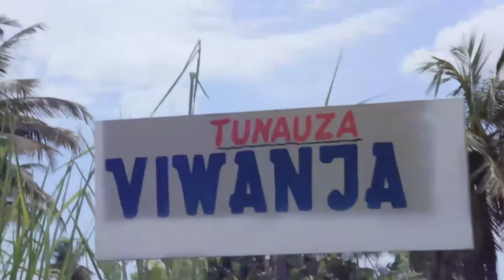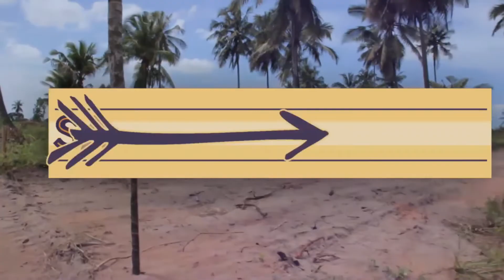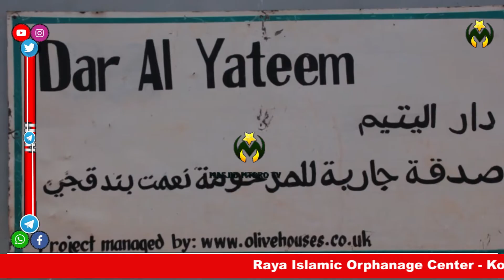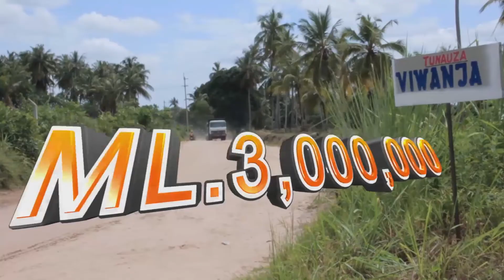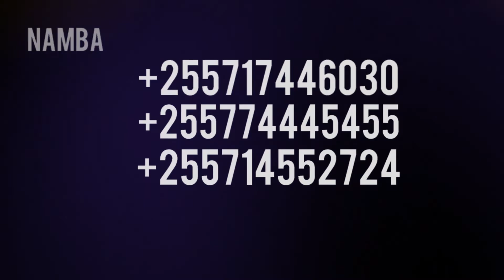NILIAZIMIA KUA MAMA BORA | ALHAMDULILLAH SASA NINA WATOTO 50 | UKHTY RAYA